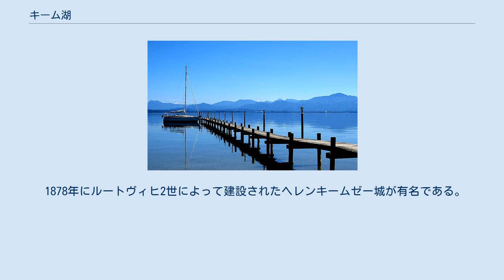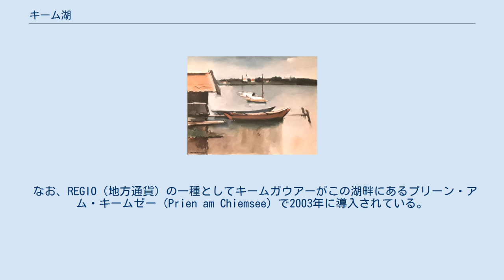キーム湖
地図 キーム湖（独: Chiemsee、キームゼー）は、ドイツ・バイエルン州のローゼンハイムとザルツブルクの間にある淡水湖である。
しばしば「バイエルンの海」（Bayerisches Meer）といわれている。
「キームゼー」は現地のバイエルン語およびアレマン語の表記で、標準ドイツ語では「ヒーム湖」（ヒームゼー）と表記される。
 キーム湖には、ヘレンキームゼーとフラウエンキームゼーと呼ばれる2つの大きな島がある。
2つの島の名前は、ヘレンインゼル（Herreninsel、男島）とフラウエンインゼル（Fraueninsel、女島）から由来している。
 1878年にルートヴィヒ2世によって建設されたヘレンキームゼー城が有名である。
城は未完成であり、フランスのヴェルサイユ宮殿を模倣している。
城の多くの部屋は観光客に公開されている。
 フラウエンキームゼーは、ヘレンキームゼーと比べて小さい。
そして、782年に建設されたベネディクト会の女子修道院と小さい村がある。
修道女たちはKlosterlikorと呼ばれる酒を作っている。
 なお、REGIO（地方通貨）の一種としてキームガウアーがこの湖畔にあるプリーン・アム・キームゼー（Prien am Chiemsee）で2003年に導入されている。